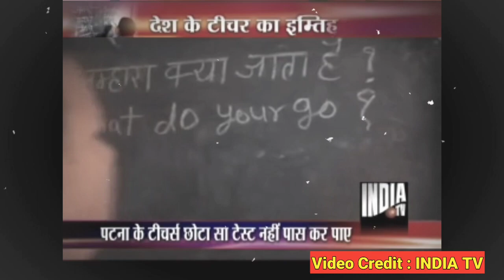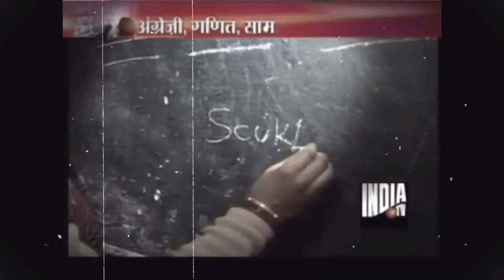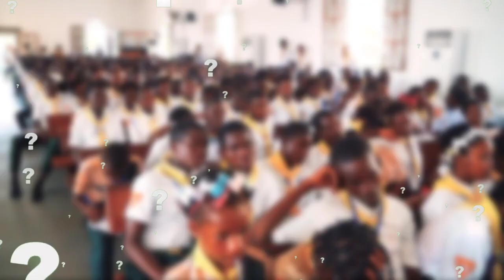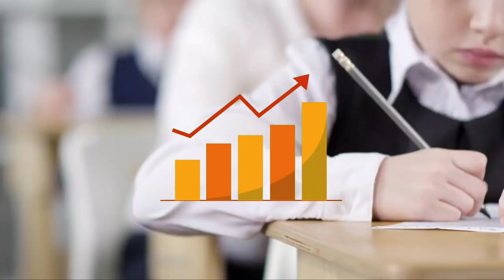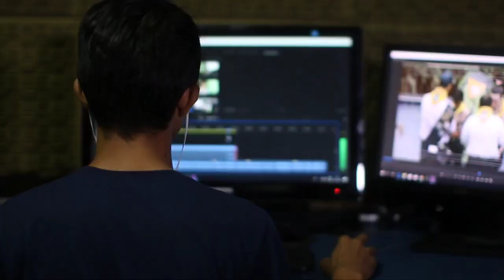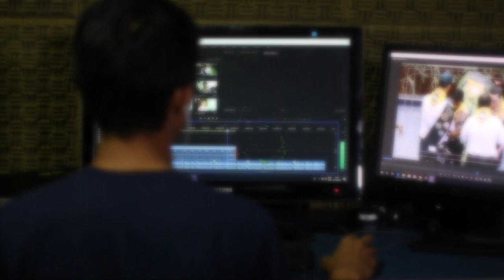Reality of Indian Education System | Indian Education System Exposed in Hindi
In today's video we have know the reality of Indian education system and understood that how Indian education system has proved to fail in front of other country's education system and together with different facts, we have exposed the failed Indian education system.

Education is the key to success, but there are still many flaws in the education system in our country, which we need to improve, if it continues like this, then our country will never be able to progress and the problem of unemployment will never end in our country. Through this video we have highlighted the failed and expired Indian education system.

Budget Equipment For Youtuber🎙️
Boya by M1 mic
Moano Pop Filter